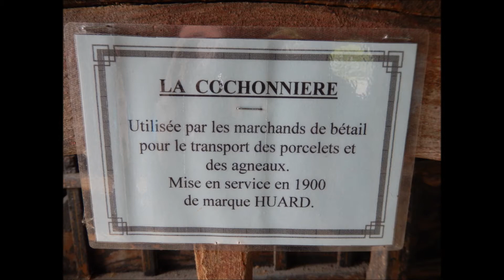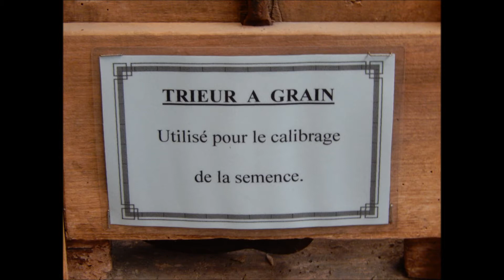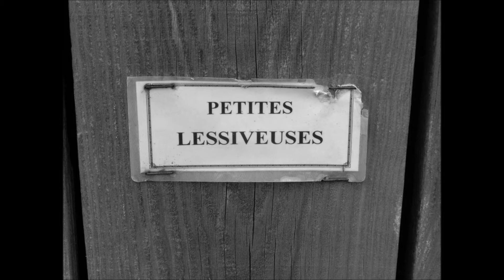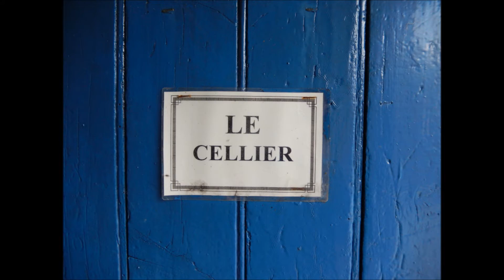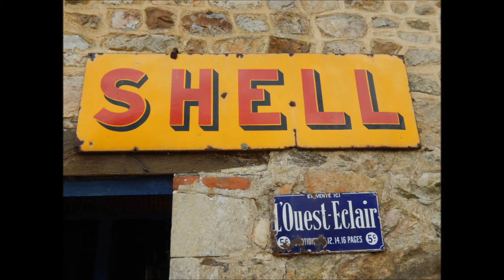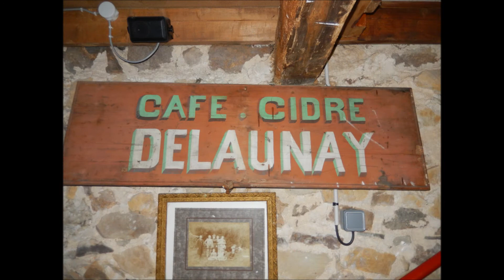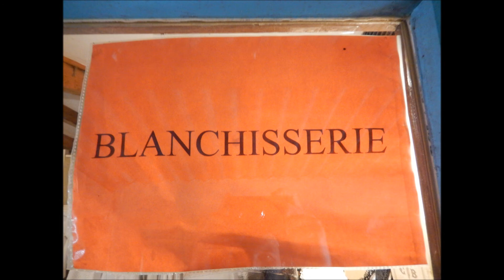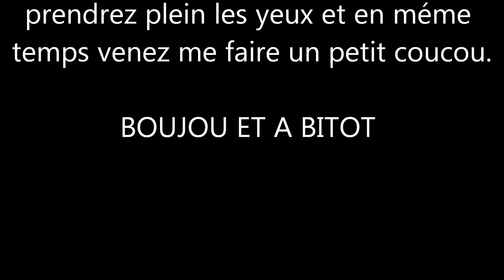petit montage de laVISITE au musée a la recherche du temps perdu(a BRICQUEBEC dépt 50 normandie)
voilà une visite bien sympathique ou vous pouvez retrouver tous de l'ancien temps et voir comment les gens vivez a l'époque.